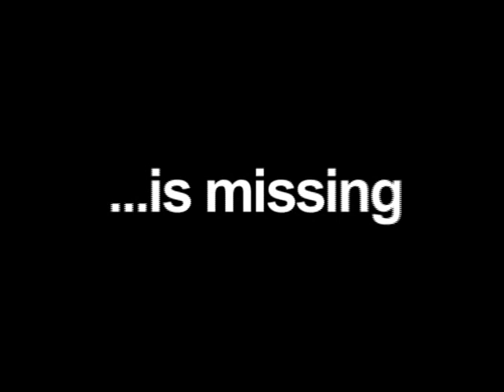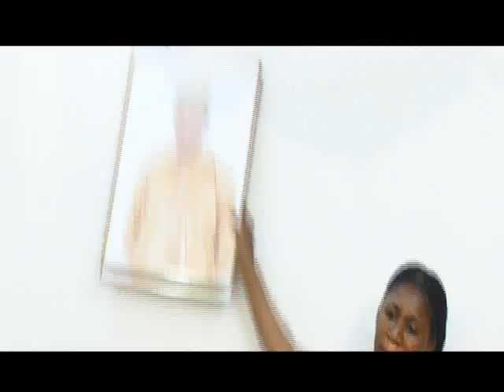DAGA MURNA.......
The official trailer of DAGA MURNA produced by HALIMA ATETE and Directed by SHEIKH ISA ALOLO